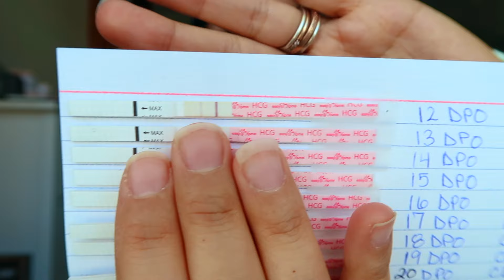TWO WEEK WAIT SYMPTOMS DAY BY DAY ... BEFORE BFP!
MY PRENATAL - Garden of Life Organic Prenatal Multi

Mary Ruth’s Organic Vegan Omegas

Garden of Life Vitamin D3

OVULATION & PREGNANCY STRIP TESTS I USED

Ring Light